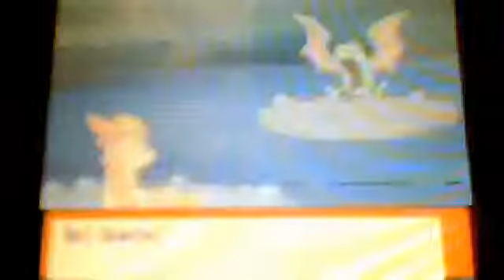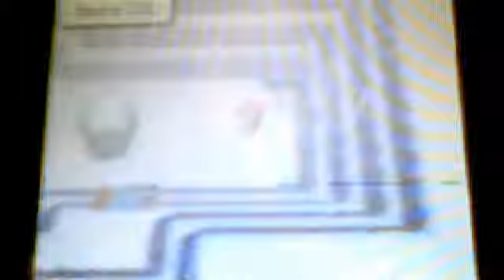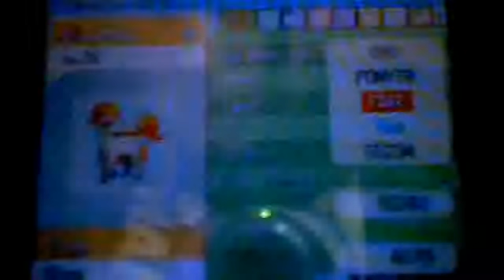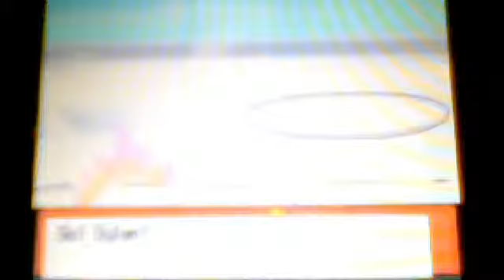Pokemon Diamond walkthrough part 30 The Blinding Fog & Snow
Im back! But only 4 a moment. Im sorry 4 the unexpected hiatus again. im going through a lot of stuff right now. But im in my spring break and i will complete this game 4 u guys! But anyway, the road 2 snowpoint city is rough. but follow my lead and u will pass it with flying colors.